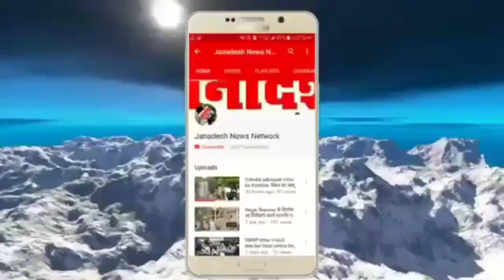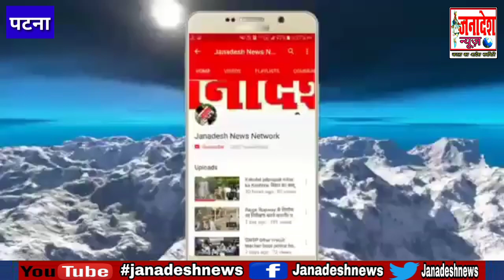बिहार की राजधानी पटना में JDU नेता को दिनदहाड़े मारी गोली,6 नवंबर को RJD से JDU में हुए हैं शामिल